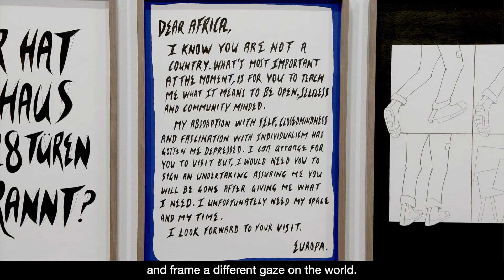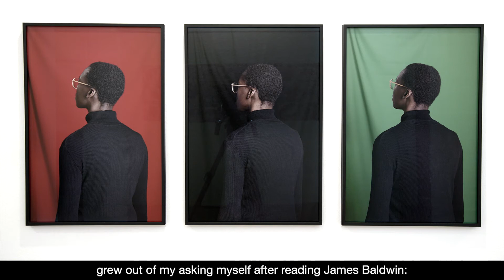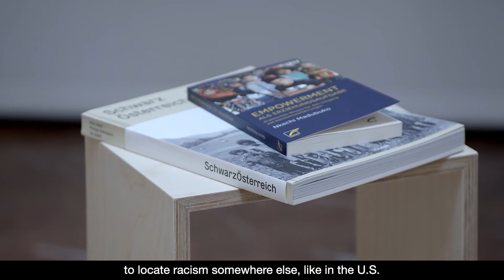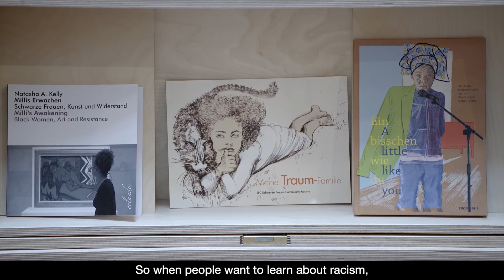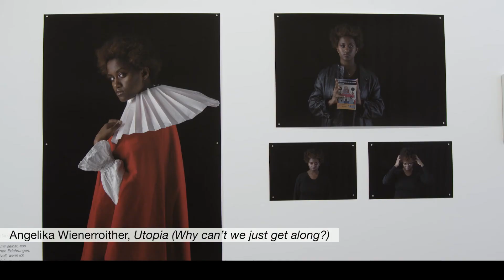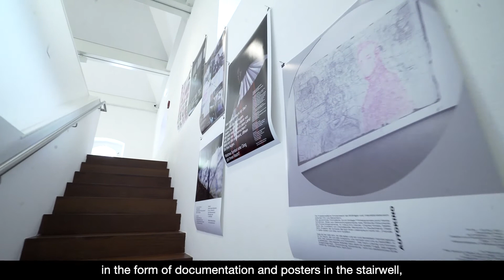Invitation to a Change of Perspective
How do artists address the issues of racism, xenophobia and oppression?

The exhibition This World Is White No Longer. Views of a Decentered World gives space to the non-European view of the world and the perspectives of People of Color. The aim is not only to criticize, but to call for people to take off their "white glasses" and develop a different way of looking at the world.
The exhibition features works by Karo Akpokiere, Lothar Baumgarten, Danica Dakić, Forensic Architecture, Samuel Fosso, Charlotte Haslund-Christensen, Alfredo Jaar, Voluspa Jarpa, Belinda Kazeem-Kamiński, Adrian Piper, Lisl Ponger, Kara Walker.

Parallel to the exhibition, there is a project exhibition with the Class for Photography and New Media, University Mozarteum Salzburg.

This World Is White No Longer. Views of a Decentered World
Museum der Moderne Salzburg, Rupertinum
April 24 - October 10, 2021